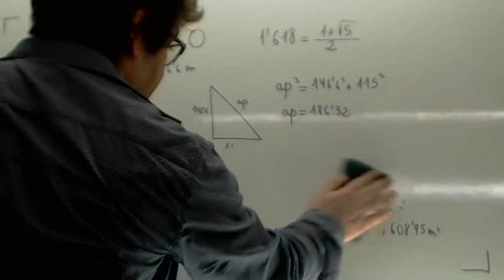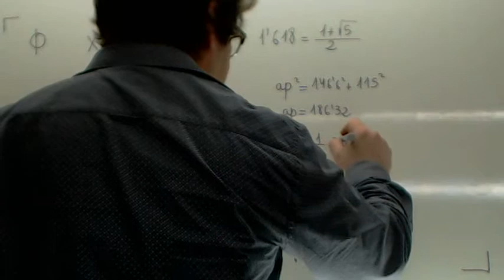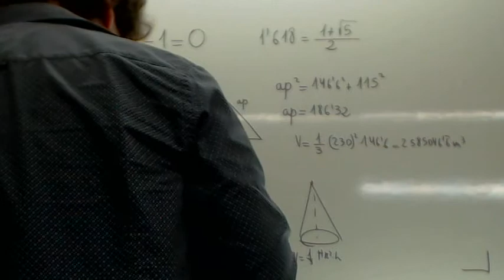Prueba de acceso Piramide Usero